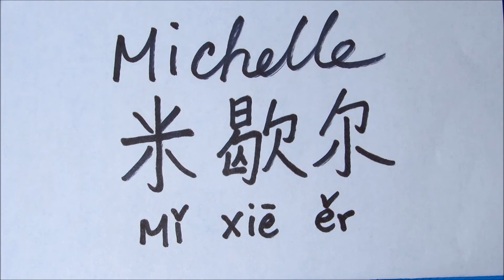Cómo se escribe nombre de MICHELLE en chino / How to spell MICHELLE name in Chinese